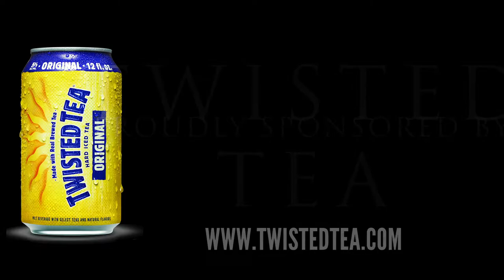A Slice of the Pie - October 11, 2019